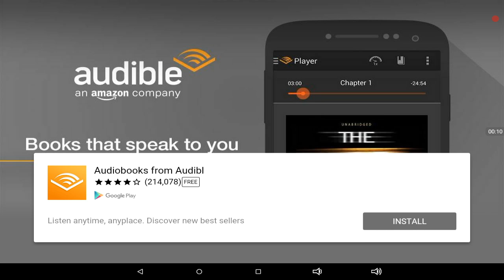Hotel room cleaning